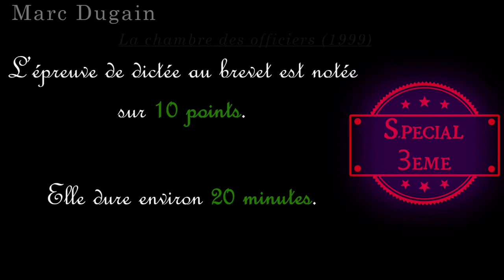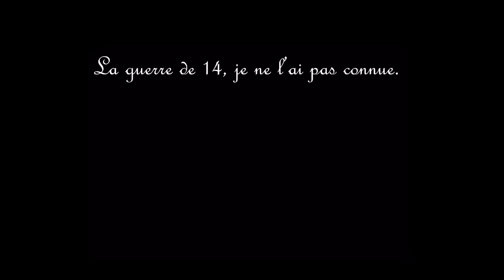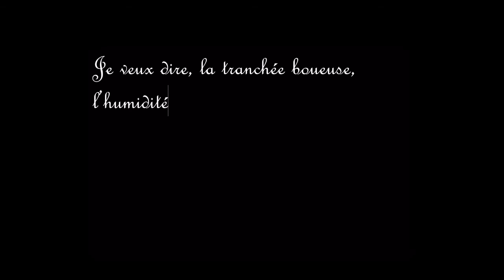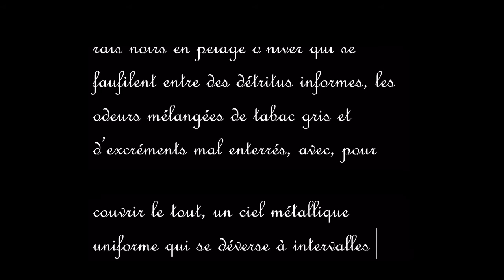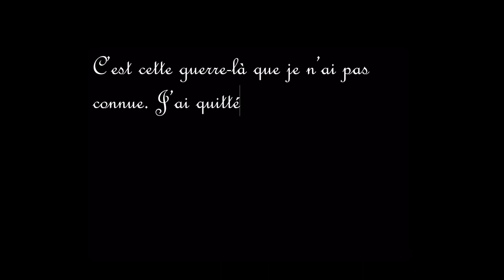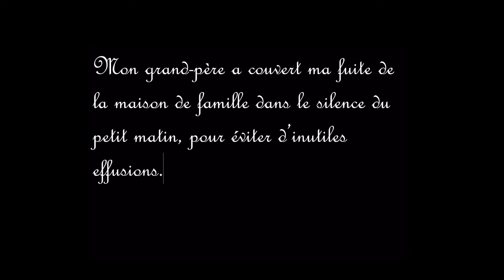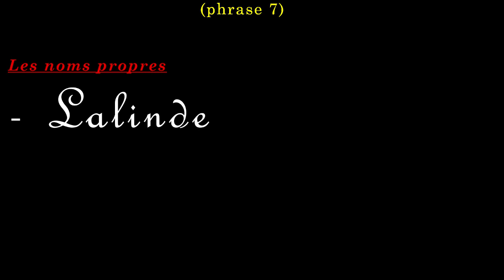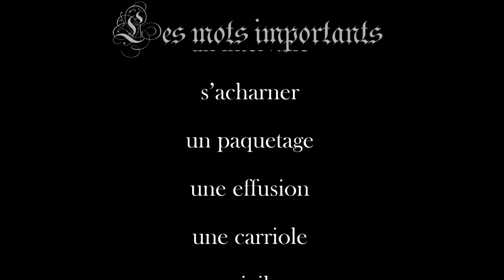Dictée 34 - Marc Dugain